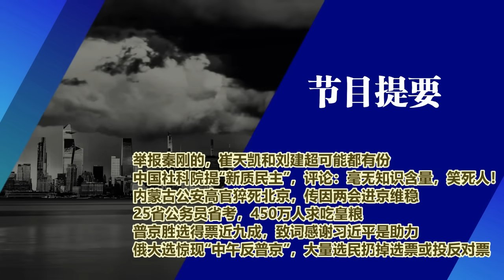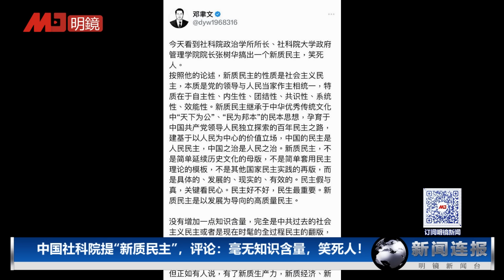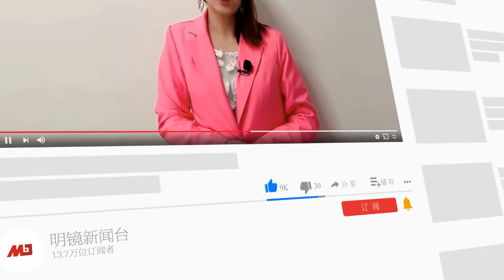中国社科院倡“新质民主”，评论：笑死人！上万选民参与“午逆普京”抗议；举报秦刚的，崔天凯和刘建超可能都有份；普京胜选得票近九成，致词感谢习近平是助力｜新闻连报（20240318）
00:22 举报秦刚的，崔天凯和刘建超可能都有份
04:53 中国社科院提“新质民主”，评论：毫无知识含量，笑死人！
07:12 内蒙古公安高官猝逝北京，传因两会进京维稳
09:51 25省公务员省考，450万人求吃皇粮
14:28 普京胜选得票近九成，致词感谢习近平是助力
16:41 俄大选惊现“中午反普京”活动，大量选民扔掉选票或投反对票

明镜电视
全球新闻，学者评论